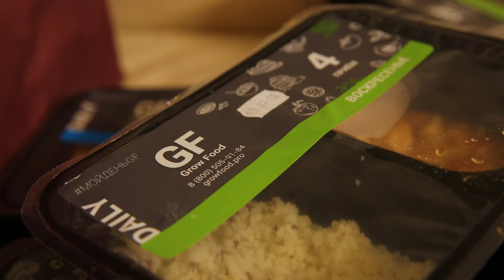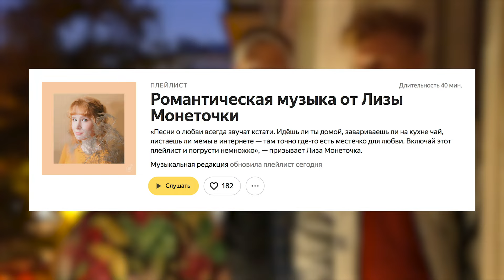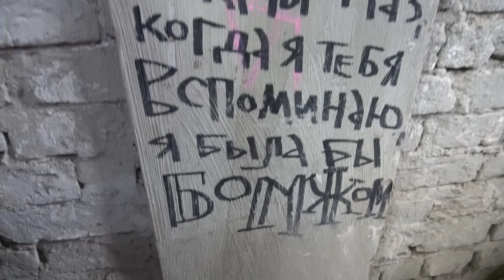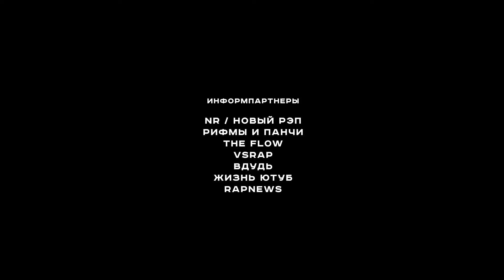Вписка и Монеточка — про Славу КПСС, феминизм в России и лучшее свидание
Вписка закрывает второй сезон выпуском с Монеточкой — автором лучшего русскоязычного альбома года “Раскраски для взрослых”. Инспектируем квартиру Лизы и учимся писать хиты на синтезаторе. Катаемся на запорожце, поем песни Скриптонита и Бутырки. Знакомимся с талантливым продюсером Витей БЦХ, который написал всю музыку к альбому, и заглядываем в бар, где Монеточка подсмотрела панчлайн для своего хита "Каждый раз". И наконец следим за дебатами Лизы и Mozee Montana о феминизме в России. Как всегда, вас ждет много историй. Гострайтит ли для нее Нойз? Какие советы ей дал Слава КПСС? Почему Гречка круче Земфиры и соберет Олимпийский? Самое худшее и самое лучшее свидание в жизни Монеточки? Оставайтесь на связи, гайс, мы вернемся к вам уже очень скоро.

Информпартнеры: Жизнь Ютуб NR / Новый Рэп Рифмы и Панчи The Flow VSrap вДудь RapNews